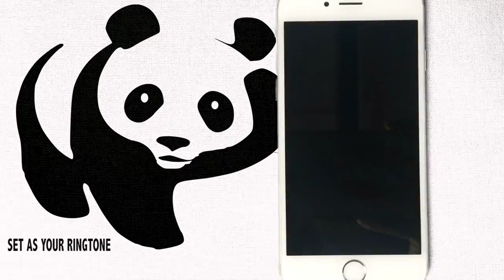Desiigner Panda Marimba Siri Remix Ringtone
Enjoy marimba siri remix of Panda (by Desiigner).

DOWNLOAD THIS RINGTONE!